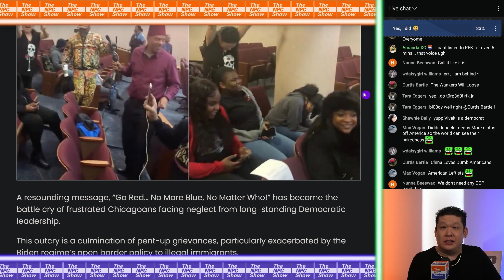Chicago BIacks Going Red 🟠⚪🟣